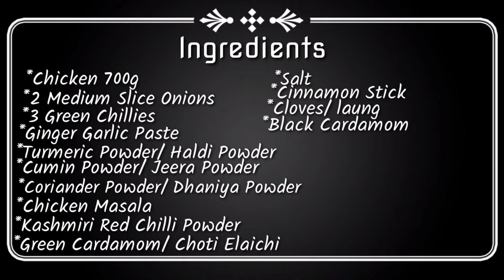Pahadi Homestyle Dry Chicken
Northeast cuisine is simple ,subtle and saatisfying. it is not only rich in taste but also reflects wide variety of culture .This is very easy to make at home , and we don't need too much ingredients...it is quick to make this recipe...

INGREDIENTS
700g Chicken
2 Medium Sliced Onions
4 Green Chillies
Ginger Garlic Paste
Tumeric Powder
Cumin Powder
Coriander Powder
Chicken Masala
Kashmiri Red Chilli Powder
Green Cardamon
Salt
Chinamon Stick
Cloves
BLack Cardamon